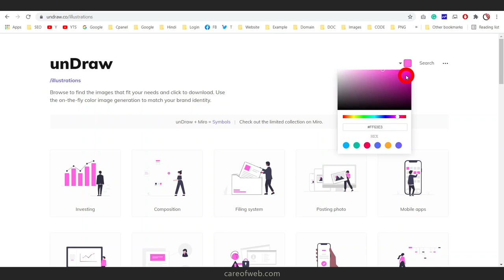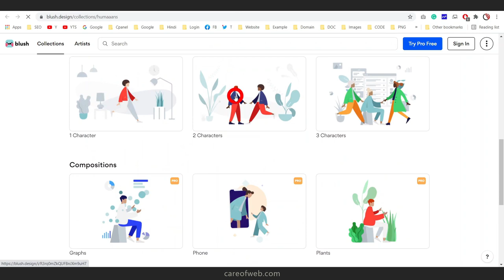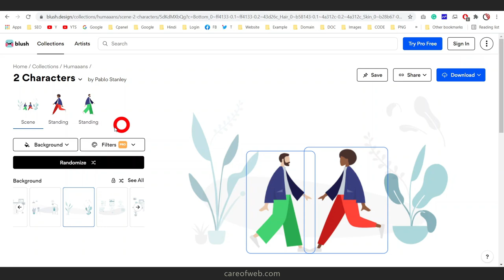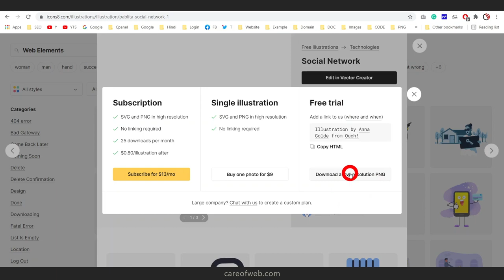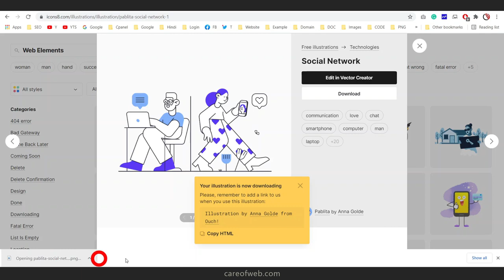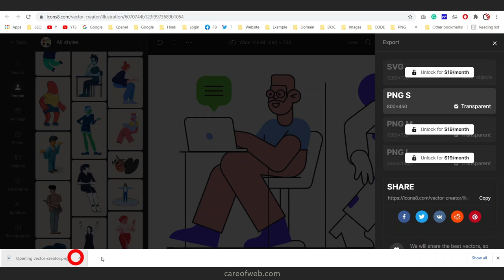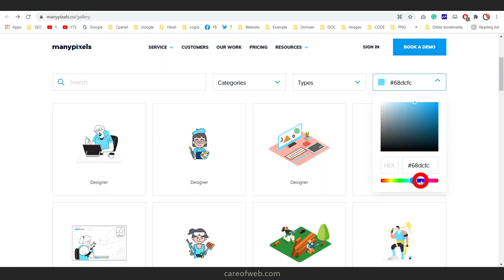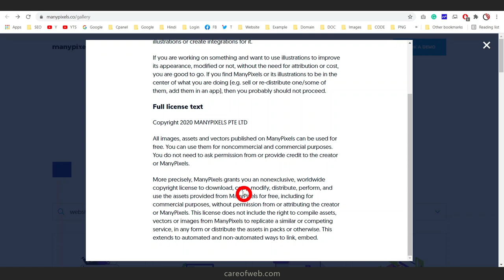Illustration images for website [100% Free] Download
Download 100 % Free Illustration images for the website. If you a web designer or blogger, you might need some attractive illustrations for your design. In this videos, I am recommending to you some free and best resources of Illustrated images. the best part is, you can customize those images as per your designing requirements. The resources allow downloading the illustrations in SVG format as well as PNG format. Hope it will be helpful to find a handy and attractive graphics illustration for your website and blog.

I am using:
Elementor Pro: